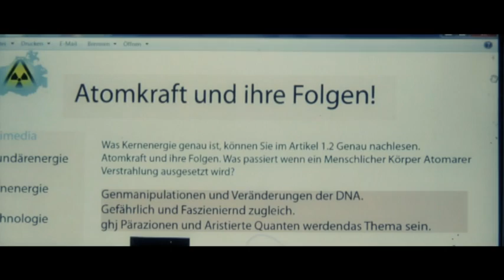Die Honigbiene 2.3 Trailer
"Trailer zum Film Die Honigbiene 2.3"